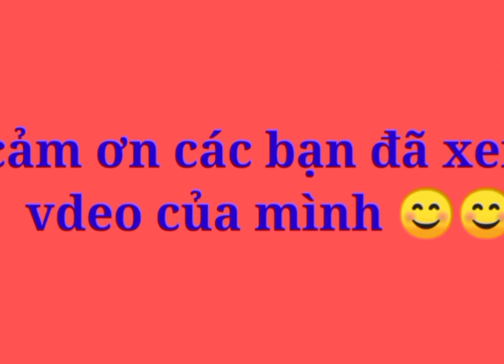30 mẫu trần gỗ đẹp nhất hiện nay 2021 dành cho ae làm nghề mộc và trần các kiểu nhak👍👍👍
chuyên giới thiệu những mẫu trần .bàn ghế .cữa gỗ .vvv về nghề mộc
làm đẹp cho mọi nhà 😊😊
fanpage : Dũng MINI